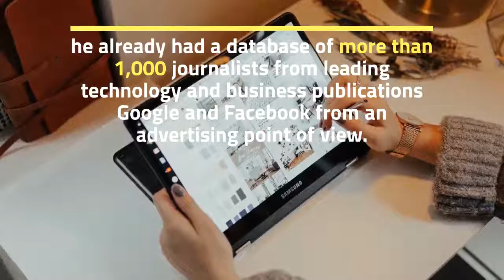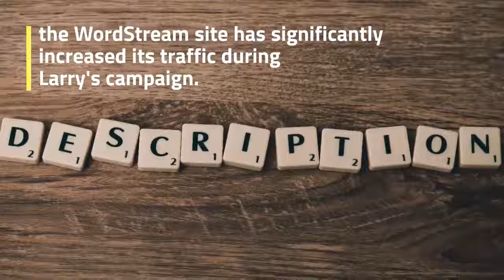Creating Viral Campaigns - Not being Larry Kim's first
Not being Larry Kim's first content in the niche of Internet advertising, he already had a database of more than 1,000 journalists from leading technology and business publications Google and Facebook from an advertising point of view. Indeed, Larry published thousands of materials at the beginning of the campaign, from podcasts to blogs, videos and e-books.